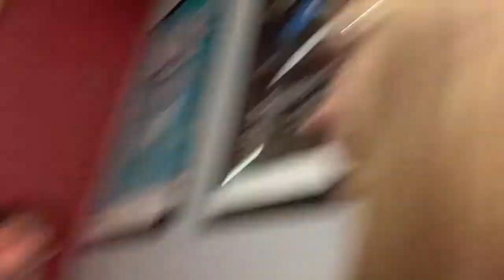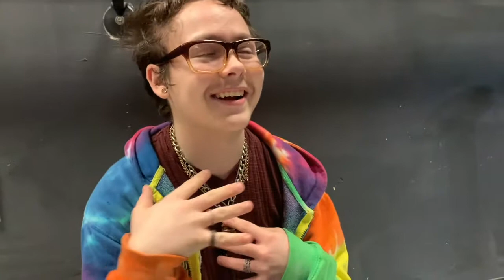FOOTLOOSE VLOG | Tech Week and Show Days | Come backstage with the cast of Footloose the Musical!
Come along with me and the cast of Footloose the Musical as we have our tech week and six performances of this amazing production! This was such a fun and thrilling experience for me! Thank you to all that were apart of this show! Enjoy!

~THE MYSTERY OF EDWIN DROOD | Tech Week and Show Dates Vlog | Come Backstage with Me and the Cast
~I GOT TO WORK WITH THE MUSIC MAN BROADWAY CAST | Getting to see HUGH JACKMAN and SUTTON FOSTER

|MUSIC|
"We All Right" by Pip Mondy
"Swirls (80s Pop Version)" by Gunnar Johnsen
"Santa Monica Dreaming" by Forever Sunset

|GRAPHICS|
Canva.com
Intro Credit: Aidan Mateos

***|FOLLOW ME|***

 GoodReads
Amanda Donalyn

amanda_donalyn47

   Hello! I’m Amanda! I am so grateful to have you here! My channel is all about my life. I am a singer and actress. I love books more than anything! I love all things strange and unusual. On here, I will be sharing all the things that are my life! I share lots of BookTube, Manifestation, lifestyle, gothic, and much more cozy and calm content.
My goal is to spread positivity and love to all who follow and listen to me. I want to be the one that makes you laugh when you are sad. One that gives you the courage to make your dreams into your reality. I want to be like the YouTubers that have helped me throughout my life. I am so beyond grateful to have you here with me! As always remember to be the Captain Jack Sparrow of your story and may your compass lead you to amazing things!